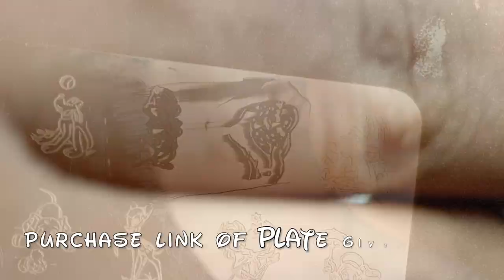Disney's The Lion King Nail Art | Polish Star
🦁Carroll Base Coat
🦁Flormar Full Color Nail Enamel Over The Alps, Salmon Sashimi, Lemoncello, Penthouse, Gotta Get Tanned, Hot Sun
🦁Golden Rose Rich Color Nail Enamel 43, 65
🦁Wet n Wild Nail Enamel shade Kaleidoscope
🦁Born Pretty White Night Series Stamping Polish shade Thorne, Pure, Stamping Plate BP-X11, Dual Ended Stamper, Square Stamper
🦁Beauty Big Bang Stamping Plate XL-009
SKU: BBBXL-009
🦁Non Brand Stamping Plate SP-008 from Aliexpress

Products are from Bornprettystore, Beauty Big Bang, Shades & Huez, Lavenders Blue, Ferriwala.com, Lira Import